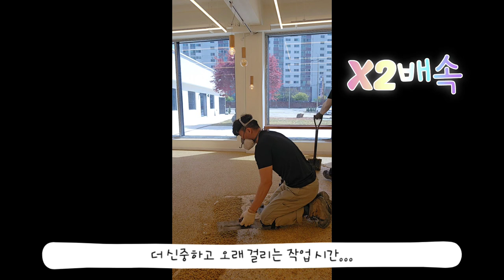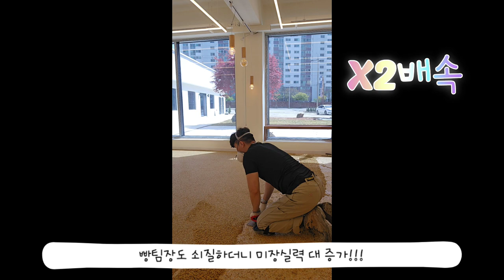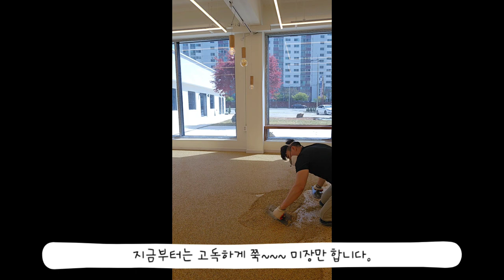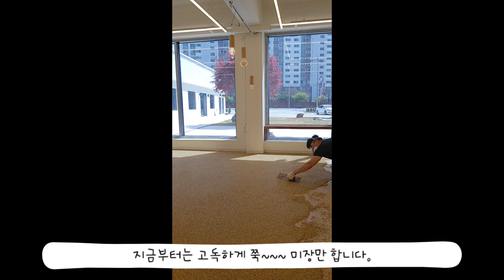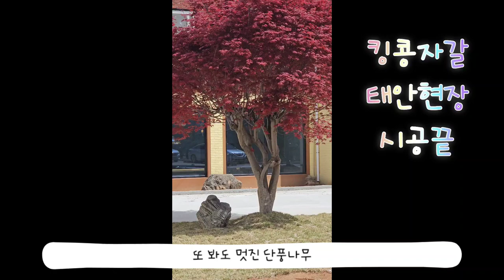콩자갈전문가의 시공영상. 페인트업자의 셀프시공 하자 수습. 완벽수습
페인트업자분이 저에게 자재를 구매하셔서 직접 시공하셨습니다.
결과는 실패.
수습해서 완벽하게 시공해드렸습니다